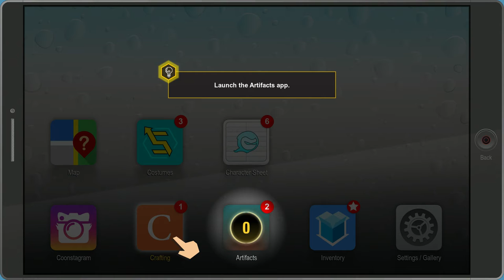south park the fractured but whole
Facebook-Jorien j MILLZ McNeil